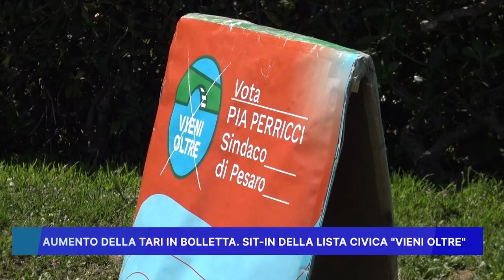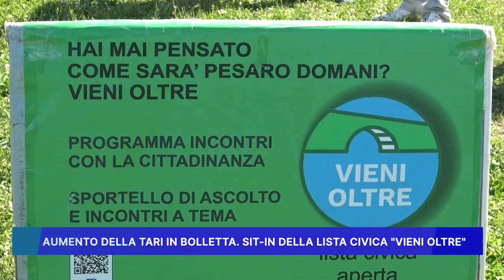AUMENTO DELLA TARI IN BOLLETTA: SIT IN DELLA LISTA CIVICA "VIENI OLTRE"